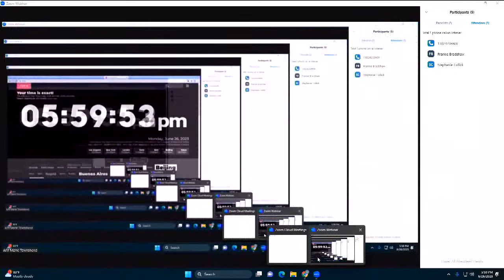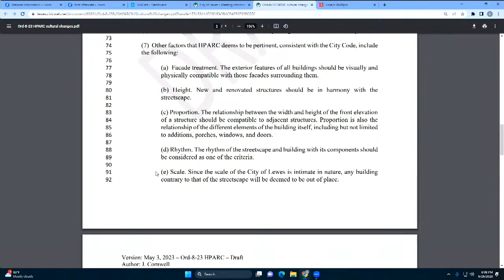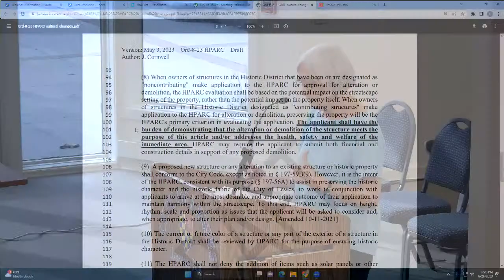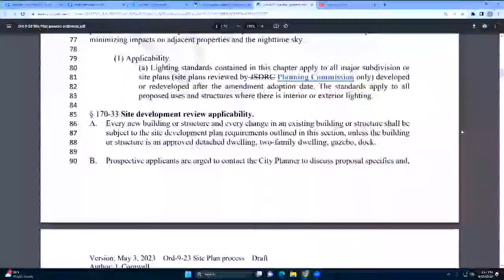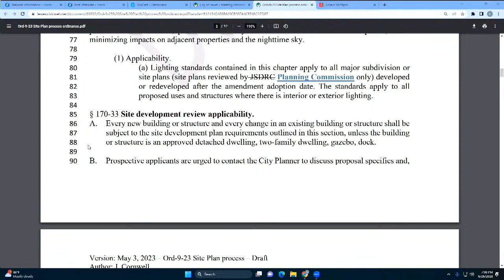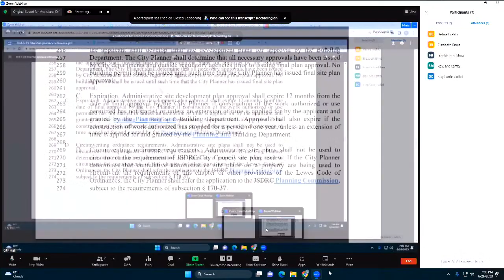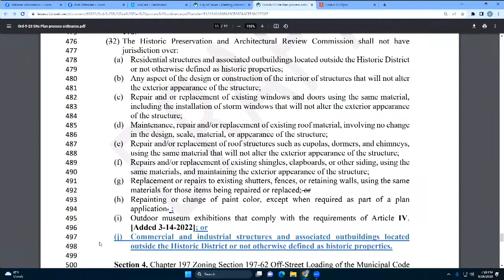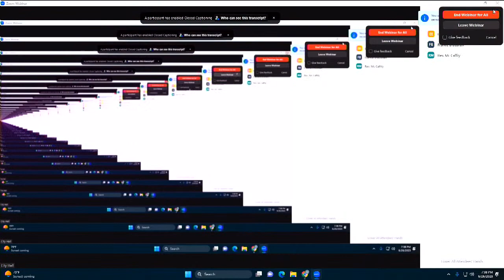MAYOR & CITY COUNCIL - Public Hearing - 26 Jun 2023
A.  CALL TO ORDER:

 B.  PUBLIC HEARING ITEMS:

    1.  Public Hearing to consider Ord-8-23 a n ordinance to amend the Municipal Code of the City of Lewes, DE , Chapter 197 Zoning Section 197-59 Historic District or Properties Criteria; Standards to includ...

    2.  Public hearing to consider Ord-9-23 a n ordinance to amend the Municipal Code of the City of Lewes, DE , Chapters 170 Subdivision and Land Development, 197 Zoning Section 197-57 Jurisdiction and Proce...

    3.  Public hearing regarding SP-2-23 Lands of 423 Savannah Rd. for a site plan for the construction of a new parking lot located at 423 Savannah Rd. SCTM: 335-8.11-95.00 Zoning LC(H)